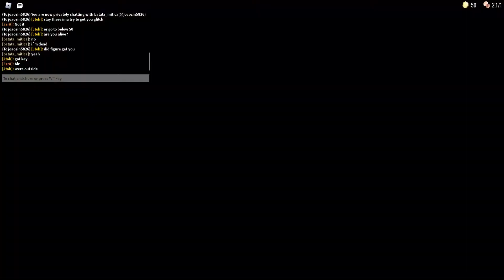Unluckiest Doors Attempt?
I got a glitched 50 in the same run but ima upload that later